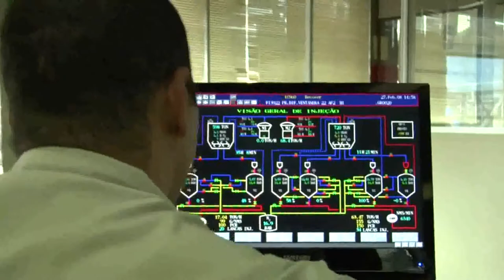TECAR CSN COMPANHIA SIDERÚRGICA NACIONAL